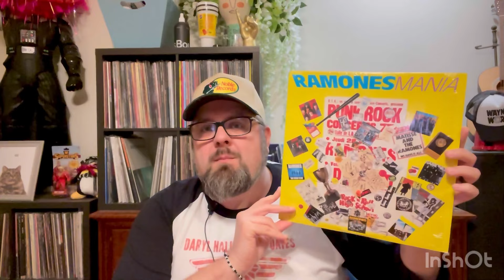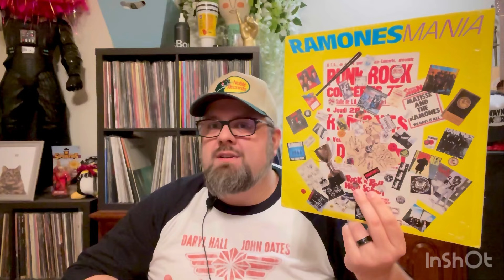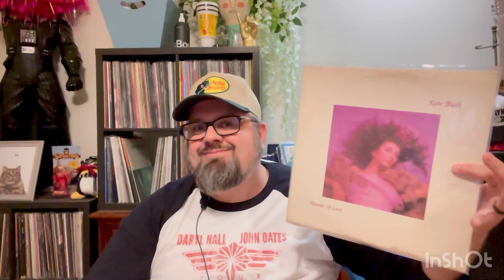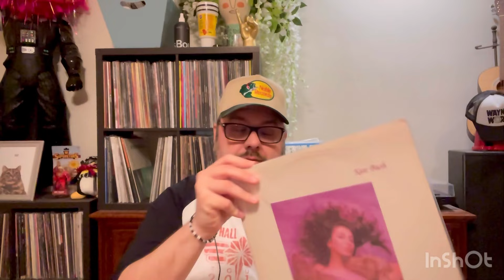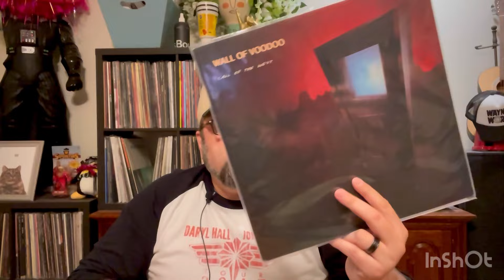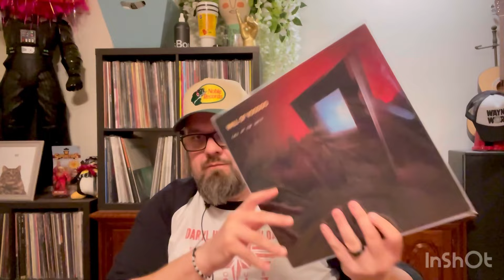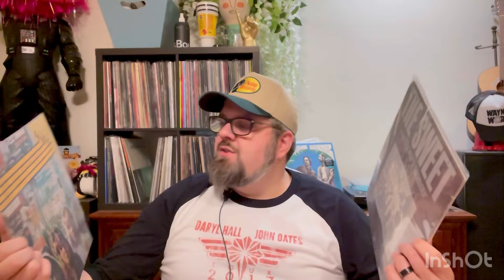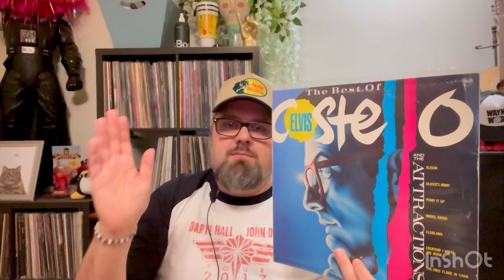RSD Black Friday, Is It Worth It? My Thoughts and Some Really Great Records!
My thoughts on RSD Black Friday and some really great pre owned records I picked up recently.